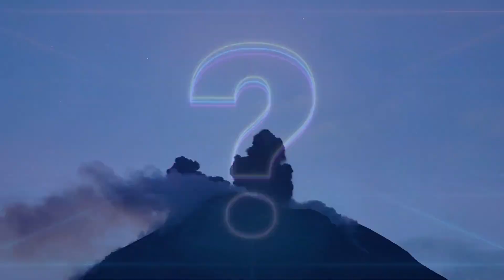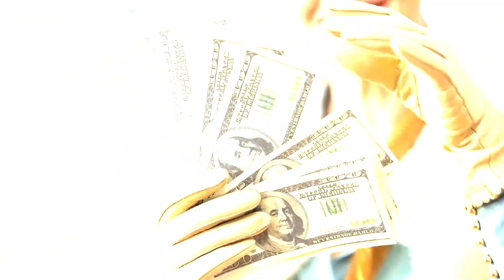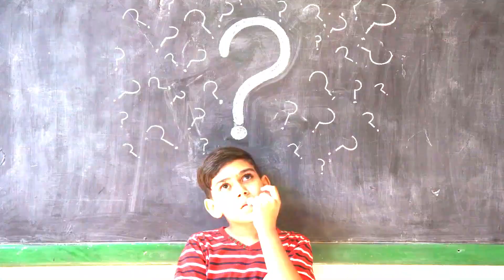Tragic Facts About Our Future on Earth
In 100 years, we won't be around anymore. Maybe our grandchildren or even our children will, but it's also possible that no human will survive to tell some stories. And what about 100,000 years from now? Whether it's a brave group of survivors roaming a post-apocalyptic desert or a utopian civilization where scientists have solved all the world's problems, chances are, we won't be here.